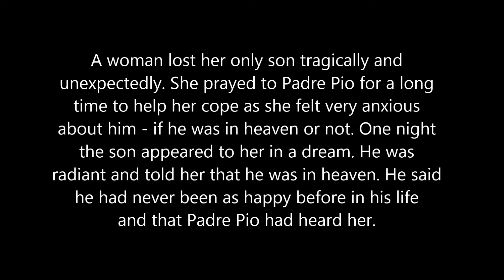3 Beautiful Miracles of Saint Padre Pio